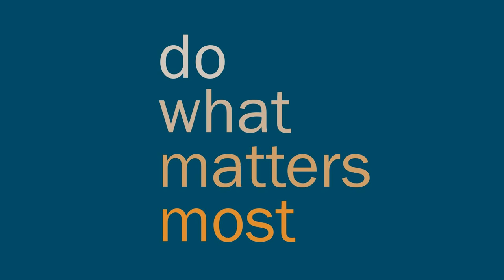What Makes Marriages Work E1: Five Qualities of a Fabulous Relationship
Many people don’t know what makes a quality relationship anymore—let alone how to create and maintain one. Dr. Scoresby presents 15 qualities that make a relationship last and make it rewarding along the way. He also discusses what research says are the five make-or-break factors in relationship success and satisfaction, and these can apply to marriage, family, and work relationships. Visit mattersmostmedia.org to find more about the podcast and FirstAnswers.com to find tons of relationship resources.